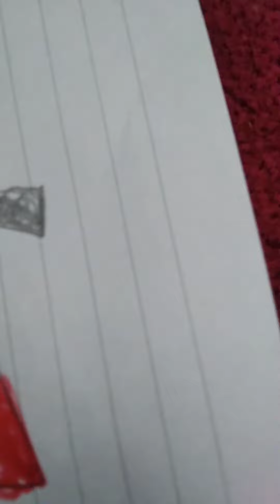Ko Tupley Is Kulche Mouk